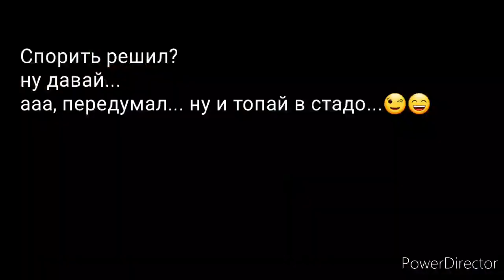пастушьи собаки - управление баранами. Вся соль в деталях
Управление взглядом
Когда не надо кусать  - достаточно силы воли и секунды чтобы поговорить с бараном и выиграть спор😄😉🐏🐕

Дрессировочный Центр Династия Украина Киев
 Тренера и владельцы  Артём Подлин и Немченко Марина